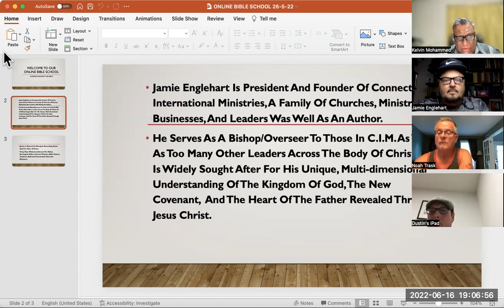ACC ONLINE BIBLE SCHOOL : UNDERSTANDING THE BIBLE # 5 - JAMIE ENGLEHART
In Our Teaching Tonight We Discovered More About
Metaphor – Slimily – Parables – Emblems – Types And Shadows  And Symbols In Our Understanding Of Scripture
The Grasshopper Mentality – All Eyes No Ears – Aware Of Your Environment But Not Hearing The Voice Of God
Yet John (Grace) Comes Eating Grasshoppers. Grace Devours A Losing Mentality
In The Rich Man And Lazarus We Don’t Build Doctrines On Parables
Lazarus Is A Picture Of Gentiles Is In Abraham’s Bosom– The Kingdom Is Not Just For Jews It Is For Everyone
Two Edged – Two Mouth Sword – God Speaks It And We Speak It
The Tabernacle – The Grandfather Clause Of All Nt Truth
We Are One Bread – Several Ingredients – Important That We Gather Together
Jesus Was Born In A House Of Bread – The Bread Of Life Was Born In A House Of Bread